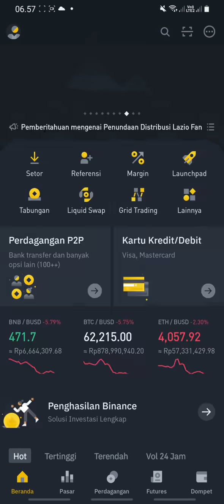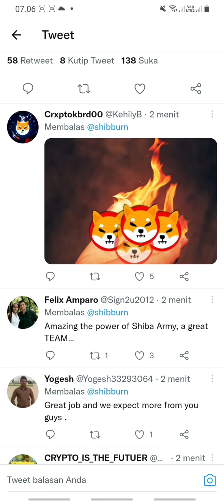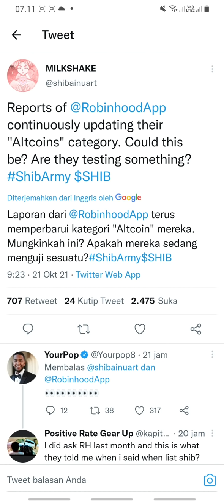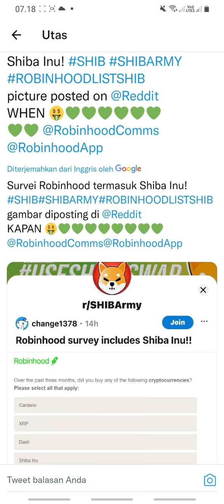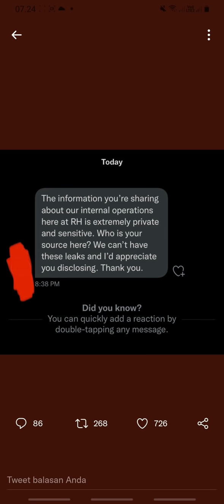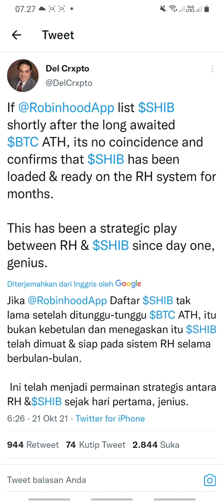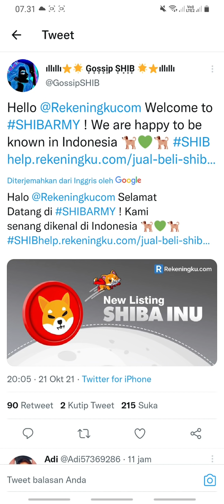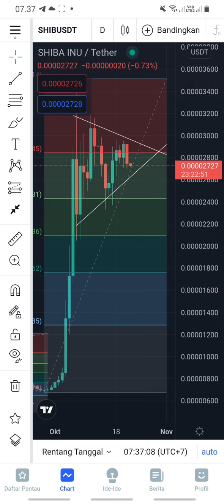KONFIRMASI RESMI TERKAHIR DARI CEO ROBINHOOD - SHIB ARMY WAJIB TAU - CATAT TANGGAL PENTINGNYA !!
Shiba Inu Coin adalah meme coin terdesentralisasi yang memiliki decentralized exchange (DEX) sendiri. Kehadiran DEX memungkinkan seluruh pengguna di eksositem Shiba Inu dapat memperdagangkan NFT, staking aset, dan mendapatkan hadiah dengan berbagai cara lainnya.
Aset ini memulai perdagangan dengan harga rendah tetapi lambat laun mengalami peningkatan cukup cepat. Peningkatan ini bahkan disebut-sebut melampaui Dogecoin. Oleh karenanya, Shiba Inu mendapat julukan sebagai ‘Dogecoin Killer’ atau pembunuh Dogecoin.

Shiba Inu diketahui menggunakan nama Ryoshi. Mirip dengan pencipta Bitcoin, Satoshi Nakamoto, Ryoshi dikenal sebagai anonim dan sangat sedikit informasi mengenainya. Kendati begitu, sejumlah orang menyakini bahwa pencipta Shiba Inu berada di Tiongkok.